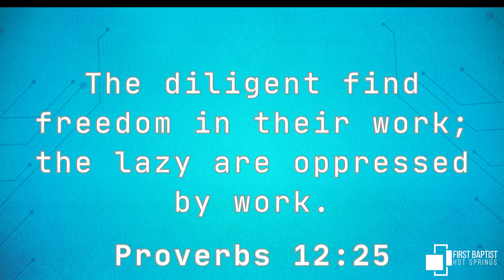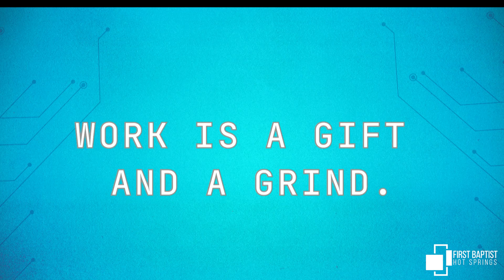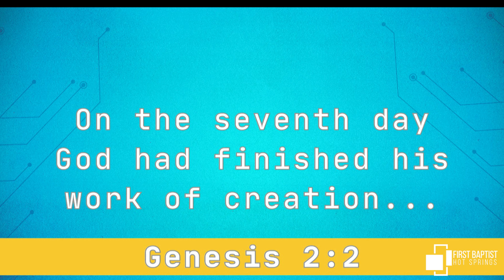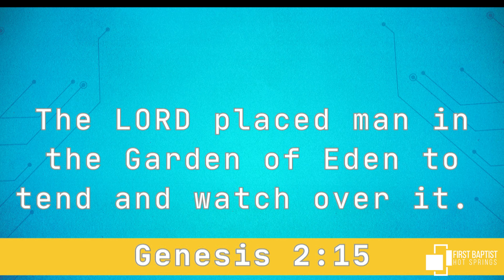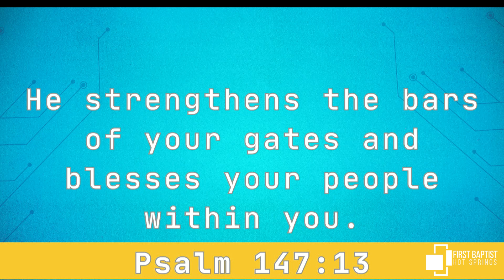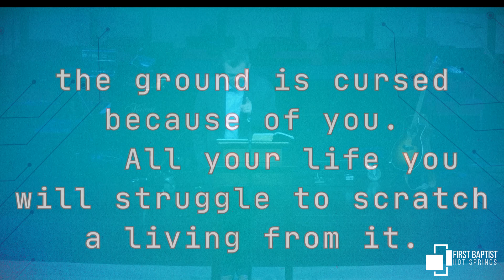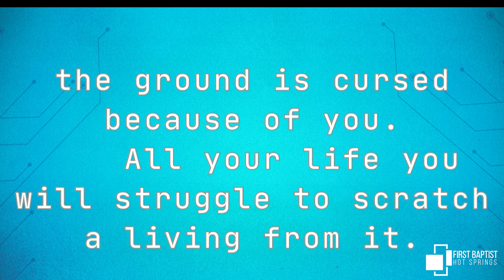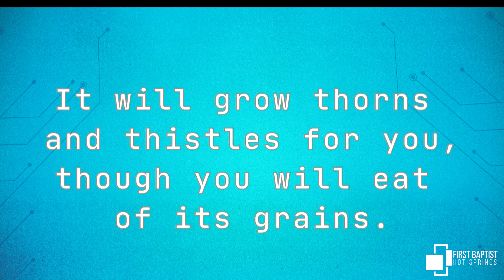Life Hacks - Week #4 / Pastor Jonathan Kelley